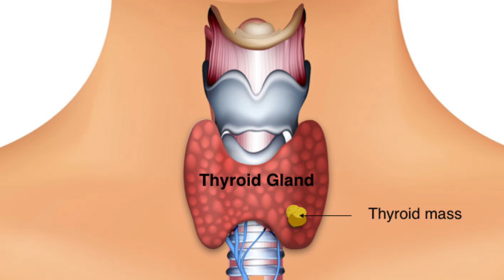தைராய்டு இதனால்தான் வருகிறதா?| குணப்படுத்தும் முறை| Indira Novelties| Part-2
தைராய்டு இதனால்தான் வருகிறதா?| குணப்படுத்தும் முறை| Indira Novelties

M.F Unani Vaidyasalai and Research
Dr. Hakim Gulam Hyder Quraishi B.A.R.I.M.P.,R.M.P.,M.C.R.I.,
Govt Registered
No 35/86 Devaraja Mudali Street,
Jani Jahankhan Road,
Royapettah,
Chennai 600014,